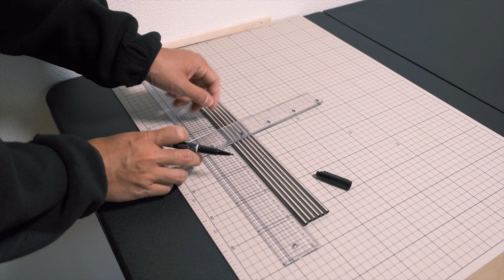100均セリアで見つけた水切りラックをIGT規格のハーフユニットに簡単DIY！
100円ショップのセリアで見つけた水切りラックをご紹介！

【紹介商品】
パイプカッター：